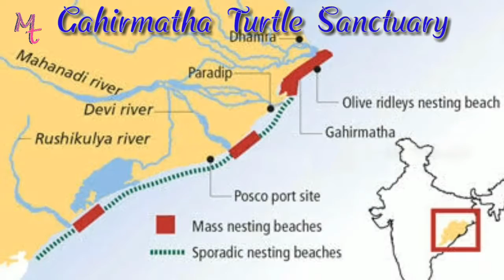Gahiramatha beach the world's most important nesting beach for Olive Ridley Sea Turtles.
1.Gahirmatha Beach is a beach in the Indianstate of Odisha. The beach separates the Bhitarkanika mangroves from the Bay of Bengal and is the world's most important nesting beach for Olive Ridley Sea Turtles. The beach is part of Gahirmatha Marine Wildlife Sanctuary, which also includes the adjacent portion of the Bay of Bengal.
2.Odisha coast has the world's largest known rookery of Olive Ridley sea turtle. Apart from Gahirmatha rookery, two other mass nesting beaches have been located which are on the mouth of rivers Rushikulya and Devi. The spectacular site of mass congregation of Olive Ridley sea turtles for mating and nesting enthralls both the scientists and the nature lovers throughout the world.
3. An event that took place in April 2017 validates this phenomenon. In this month, it was reported by forest officials that at least 2 lakh baby Olive Ridley turtles have come out of their pits within a span of 24 hours. This news was received well by conservation societies and wildlife lovers. Events like these are expected to last at least a week at the Gahirmatha beach.
4. That rarity of mass congregation and the cruelty meted out to these innocent marine creatures, paved the way for declaration of the stretch of water body from old light house near Batighar to Maipura river mouth as Gahirmatha (Marine) Wildlife Sanctuary.